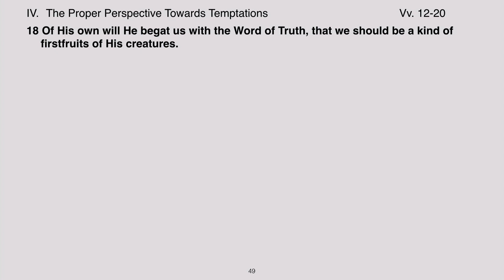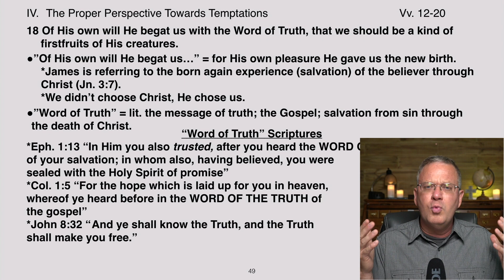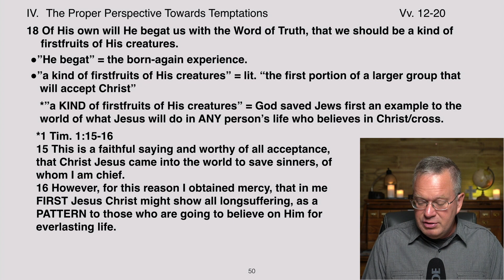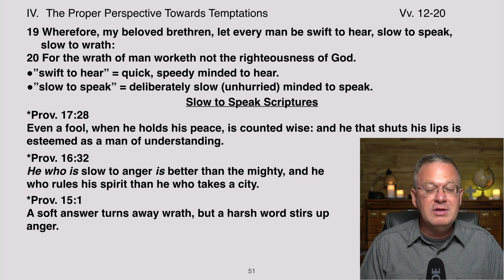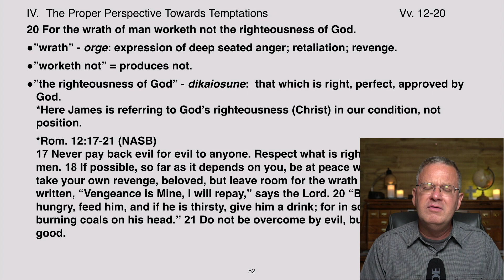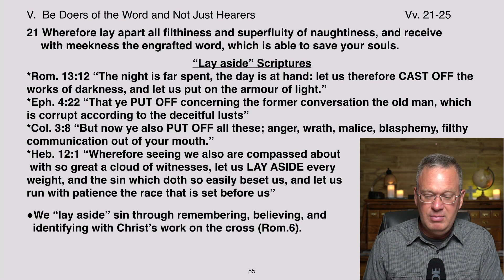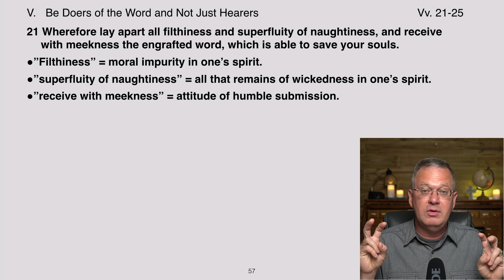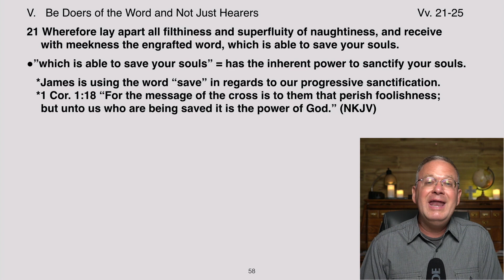#6 Lay aside sin by the Word of Truth: Understanding James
James 1:18-21. You will be edified and equipped through this teaching.